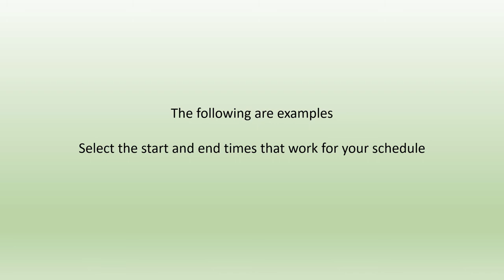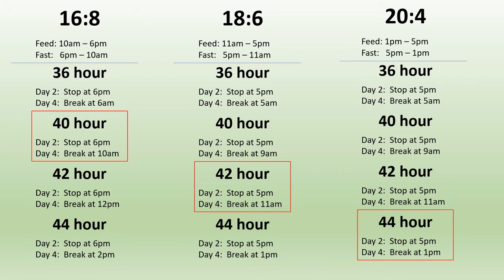Modified Fasting Program - 5 Day Prep - Start Date Minus 1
Start Day -1
In this video we’ll talk about raw foods, greens, your fasting window options, and some information about how your sleep may change during the program.

Raw food day gives your body a break from digesting difficult foods while providing excellent nourishment through a flood of antioxidants and other nutrients all day long.  It can take more than 4 hours to digest heavy meals but less than 2 hours to completely digest a raw meal.

Add 6 cups of leafy greens to your raw diet today!  Dark leafy greens are literally the healthiest foods on the planet because they have the most nutrition per calorie of any food.  They’re full of antioxidants (which prevent or slow damage to cells caused by free radicals), they’re anti-inflammatory, packed with fiber, can significantly reduce high blood pressure, improve immunity, gut health, good for your heart, bones, and skin.

Today you can opt for leafy greens in the form of any type of lettuce, bitter green, or microgreen.  Try a large salad, make lettuce wraps, or blend into a smoothie, nice cream, sauce, dressing, or dip.  Add spices and fresh herbs to any dish today!

Your body needs a fat source to absorb the majority of these nutrients.  Have your flax or chia today close to the time when you’ll be eating the most nutrient dense, darkest green foods.

3 IF windows to choose from:
16:8
18:6
20:4

Once you select one of these windows, stick with it throughout the program to stay consistent.  Restricting the number of hours you eat is a big change and requires some adjustment.  There is a big difference between fasting and starving so when your body is able to count on regular feeding times, it easily moves into the fasting and feeding cycle and doesn’t start preparing for a famine.

You have a second decision to make:  how long will your prolonged water fast last?  Be sure to do the math to adjust your IF window for the duration of the program.

“Bookends” means the broth and bitter green salad at the start, and the bitter greens and broth at the end.  There is a lot of food on this protocol and many people have a hard time finding room for it all!  We really want you to focus on making sure you have time and room in your stomach for the bookends on every single feeding day.  The next most important thing is Meal #1.  Everyone should strive to eat both bookends plus all of Meal #1 no matter which fasting/feeding window you select.

Your sleep may improve because you’ve stopped eating earlier and are not digesting while in bed, or because your body temperature is lowered since digestion stops which promotes restfulness.

Your sleep may be disrupted because:  your mind is occupied with new thoughts, your body is active doing healing activities, melatonin is reduced, cortisol may increase, circadian rhythm may be changing, ketosis could increase adrenaline, or your caveman brain may have a heightened sense of flight/flight/freeze because food is not coming at regular intervals which keeps you more alert to protect your caveman life.  The cure?  Patience.  Water.  Adequate nutrition.

You’re doing this for just 10 days.  Something about the program called to you.  Whether you’re in a health crisis or not, just keep in mind that it’s okay to be a little uncomfortable during this time as your body purges toxins it’s been trying to get rid of for ages.  Try everything this program has to offer.  Stick to the food plan, stick to the fasting window, do the dry brushing, Tibetan rights, writing exercises, self-care and get in touch with all of the 6 dimensions.  Take the time for yourself.  Commit to your health.  Give it your best effort.  Interact with this community.  Get the full benefit.  It’s just 10 days.

We hope you’re feeling equipped to take on this wonderful program – enjoy your healing!

Carla Hoffman is a 6D Health Coach and Program Moderator. In this five video series she guides you through the preparation protocols for all 6D Modified Fasting Programs. Carla Hoffman's bio page